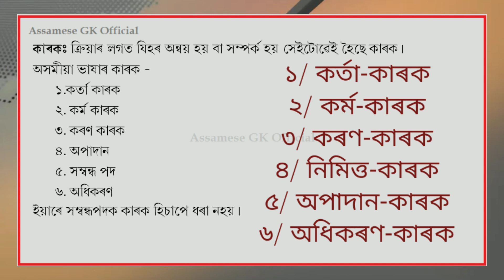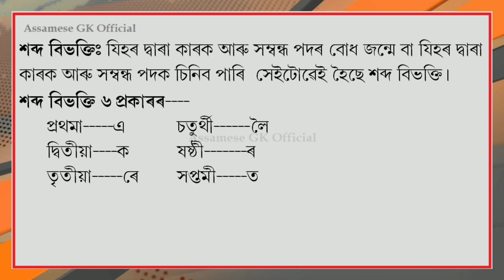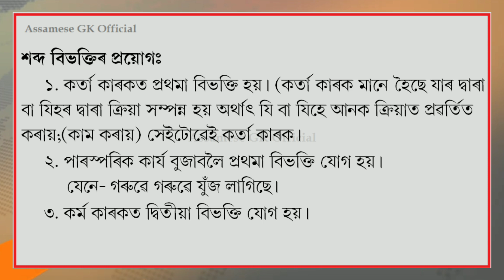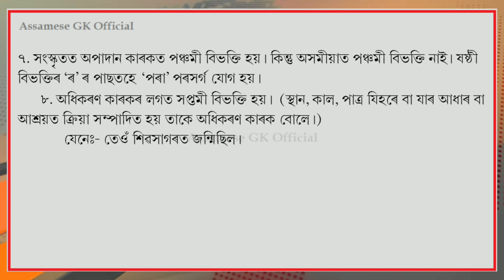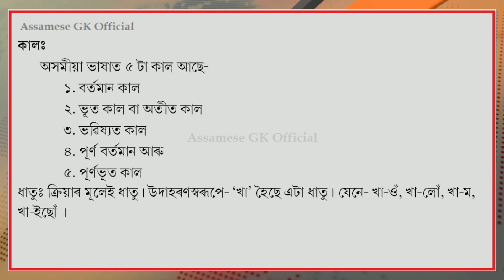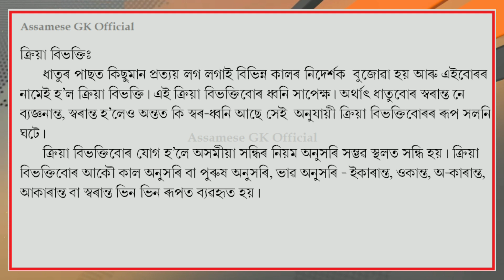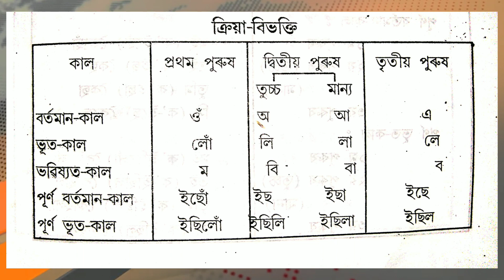অসমীয়া ভাষাৰ ব্যাকৰণৰ সম্যক পৰিচয় |শব্দ বিভক্তি আৰু ক্ৰিয়া বিভক্তিৰ ব্যৱহাৰিক জ্ঞান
অসমীয়া ভাষাৰ ব্যাকৰণৰ সম্যক পৰিচয়
শব্দ বিভক্তি আৰু ক্ৰিয়া বিভক্তিৰ ব্যৱহাৰিক জ্ঞান

এই ভিডিঅ'টোত অসমীয়া ভাষাৰ শব্দ বিভক্তি আৰু ক্ৰিয়া বিভক্তিৰ বিষয়ে এটি সম্যক ধাৰণা দিবলৈ চেষ্টা কৰা হৈছে।

সহায়ক গ্ৰন্থ
গোস্বামী,উপেন্দ্ৰনাথ(ড°)অসমীয়া ভাষাৰ ব্যাকৰণ
                                মণি-মাণিক প্ৰকাশ
                                পাণবজাৰ,
                                গুৱাহাটী-৭৮১০০১
                                দ্বাদশ প্ৰকাশ: ২০১৫ চন

Assamese GK Official
assamese gk official
Assam GK
assam gk
Assamese GK
assamese gk
Assam History
assam history
Assam TET
ASSAM TET
assam tet
Assam TET previous year's question paper
Assam TET assamese grammar
Assam tet full revision
Assam tet all mcq
DUPGET
dupget
DUPGET assamese question paper
Dibrugarh University M.A entrance exam
dupget merit list
Assamese writers
Sankardeva
Madhabdeva
Laxminath Bezborua